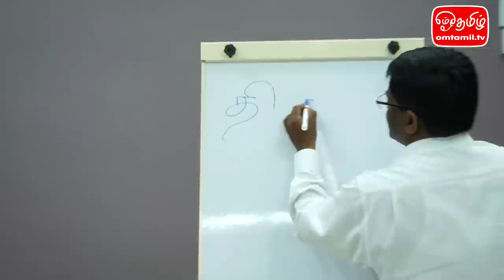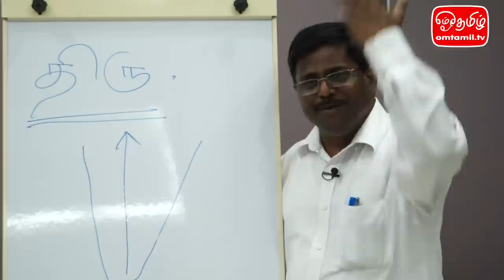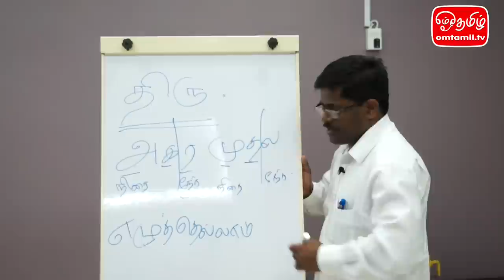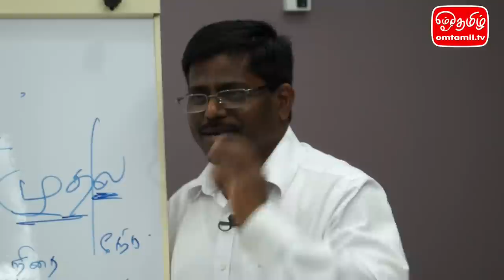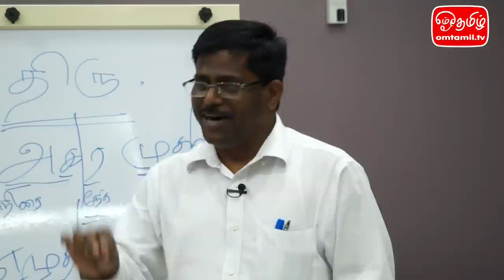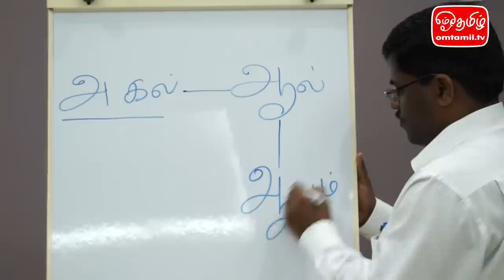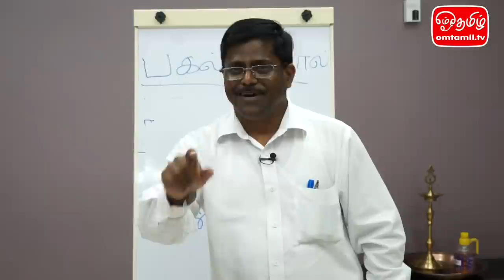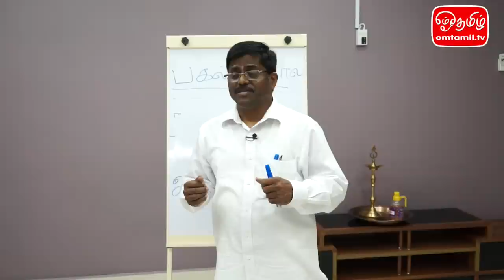வகுப்பு 1- தமிழ்மறை மெய்ப்பொருள் வாழ்வியல் வரலாறு | ஓம்தமிழ்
ஐயா இரா.திருமாவளவனாரின் தமிழ்மறை மெய்ப்பொருள் வாழ்வியல் வரலாற்று  வகுப்பு
12/03/2015